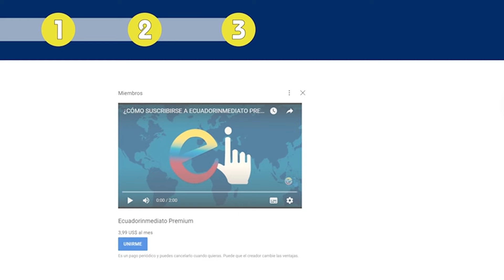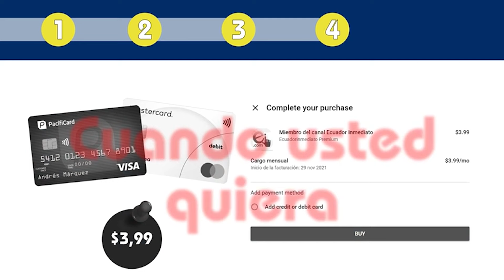¡Ministra Palencia su "Festejo" es cruel e insultante!